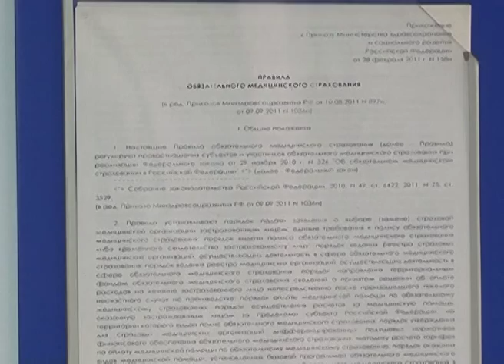«Знающие люди» Николай Калашников (05.06.2015)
Кто платит за нашу «бесплатную» медицину? Какие права и обязанности дает полис обязательного медстрахования? Как определить, какие услуги входят в систему ОМС, а какие нет? Можно ли рассчитывать на медпомощь по полису за пределами своего региона?
Эти и другие вопросы обсудили в новом выпуске программы «Знающие люди». Тема выпуска: «Обязательное медицинское страхование. Права и обязанности застрахованных». Гость студии – директор Территориального Фонда ОМС Николай Калашников.